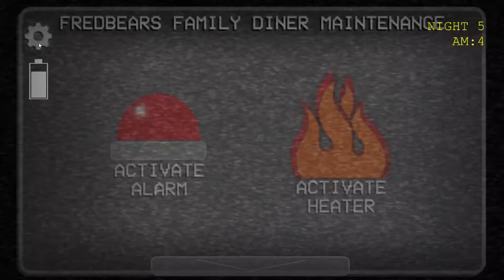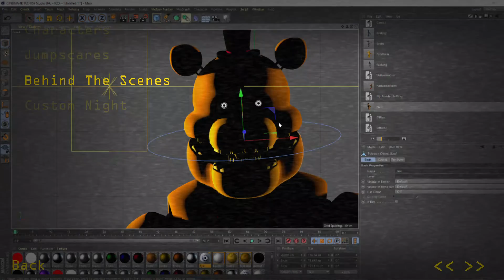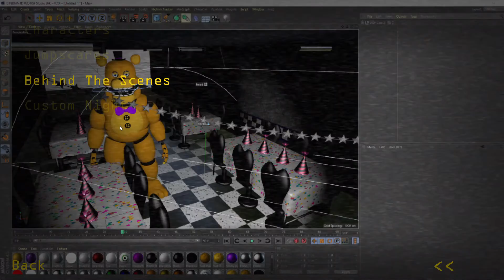A GOLDEN PAST chapter 1 night 5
I beat night 5 and see toy bonnie!